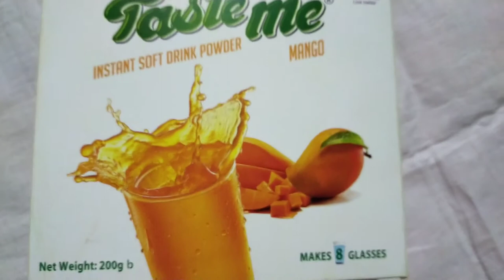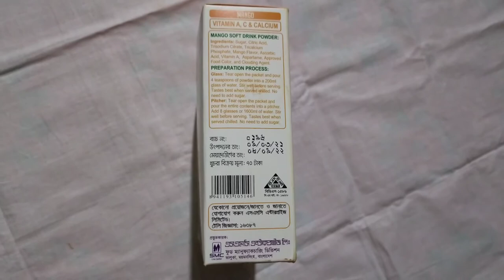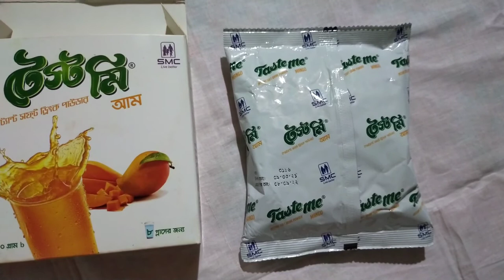মোটামুটি ভালো মানের সফট ড্রিংক পাউডার | Fairly good quality soft drink powder | টেস্ট মি Taste Me